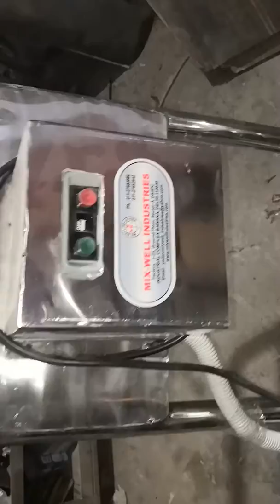FILTER PRESS GMP MODEL MIX WELL INDUSTRIES , DELHI ,INDIA 2018 2019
MIX WELL INDUSTRIES .,.,., DELHI .,.,., INDIA  PHARMACEUTICALS MACHINERY MANUFACTURER AS PER GMP MODEL

Mr. HARISH KUMAR YADAV (OWNER)
Mr. PRADEEP KUMAR YADAV (MANAGER)
Mr. KULDEEP YADAV (MANAGER)